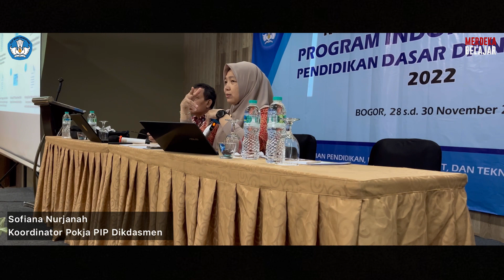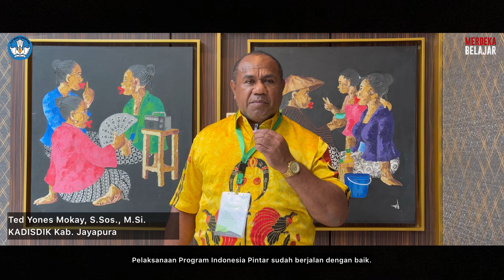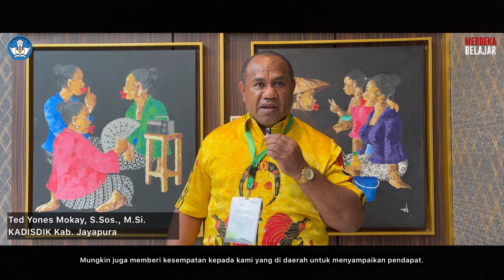PIP DIKDASMEN: Rakor Kepala Dinas Pendidikan 2022 Tahap 1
Koordinasi Pelaksanaan Program Indonesia Pintar Jenjang Pendidikan Dasar dan Menengah pada 28 s.d. 30 November 2022 di Bogor yang dihadiri oleh Kepala Dinas Pendidikan Provinsi dan Kabupaten/Kota atau perwakilan:
Prov. Aceh
Prov. Bali
Prov. Bengkulu
Prov. Dki Jakarta
Prov. Gorontalo
Prov. Jambi
Prov. Jawa Tengah
Prov. Kalimantan Utara
Prov. Kepulauan Riau
Prov. Maluku Utara
Prov. Ntb
Prov. Papua
Prov. Papua Barat
Prov. Riau
Prov. Sulawesi Selatan
Prov. Sulawesi Tengah
Prov. Sulawesi Tenggara
Prov. Sulawesi Utara
Prov. Sumatera Barat
Prov. Sumatera Selatan
Prov. Sumatera Utara
Kab. Aceh Barat Daya
Kab. Aceh Jaya
Kab. Aceh Selatan
Kab. Aceh Singkil
Kab. Aceh Tenggara
Kab. Aceh Timur
Kab. Nagan Raya
Kab. Pidie
Kab. Pidie Jaya
Kota Banda Aceh
Kota Langsa
Kota Sabang
Kab. Buleleng
Kab. Klungkung
Kab. Tabanan
Kota Denpasar
Kab. Boalemo
Kab. Gorontalo
Kab. Gorontalo Utara
Kab. Pohuwato
Kab. Banjar
Kab. Barito Kuala
Kab. Hulu Sungai Selatan
Kab. Hulu Sungai Tengah
Kab. Hulu Sungai Utara
Kab. Tabalong
Kab. Tanah Bumbu
Kab. Tapin
Kota Banjarbaru
Kab. Berau
Kab. Kutai Kartanegara
Kab. Paser
Kota Balikpapan
Kota Samarinda
Kab. Buru Selatan
Kab. Seram Bagian Barat
Kab. Seram Bagian Timur
Kota Ambon
Kota Tual
Kab. Kepulauan Sula
Kota Ternate
Kota Tidore Kepulauan
Kab. Bima
Kab. Dompu
Kab. Lombok Barat
Kab. Lombok Tengah
Kab. Lombok Timur
Kab. Lombok Utara
Kab. Sumbawa
Kab. Ende
Kab. Kupang
Kab. Manggarai
Kab. Nagakeo
Kab. Sumba Barat Daya
Kab. Timor Tengah Selatan
Kab. Sumba Tengah
Kab. Biak Numfor
Kab. Deiyai
Kab. Jayapura
Kab. Lanny Jaya
Kab. Membramo Tengah
Kab. Paniai
Kab. Pegunungan Bintang
Kab. Sarmi
Kab. Supiori
Kab. Yahukimo
Kab. Yalimo
Kab. Kaimana
Kab. Manokwari
Kab. Pegunungan Arfak
Kab. Sorong
Kab. Sorong Selatan
Kota Sorong
Kab. Mamasa
Kab. Mamuju
Kab. Mamuju Tengah
Kab. Barru
Kab. Bone
Kab. Bulukumba
Kab. Gowa
Kab. Jeneponto
Kab. Kepulauan Selayar
Kab. Luwu
Kab. Maros
Kab. Pangkajene Kepulauan
Kab. Pinrang
Kab. Sidenreng Rappang
Kab. Sinjai
Kab. Takalar
Kab. Wajo
Kota Makassar
Kab. Donggala
Kab. Morowali
Kab. Parigi Moutong
Kab. Sigi
Kab. Tojo Una-Una
Kab. Bombana
Kab. Buton Selatan
Kab. Buton Tengah
Kab. Kolaka
Kab. Kolaka Timur
Kab. Konawe
Kab. Konawe Kepulauan
Kab. Konawe Selatan
Kab. Konawe Utara
Kab. Muna
Kota Kendari
Kab. Bolaang Mongondow
Kab. Bolaang Mongondow Utara
Kab. Kep. Sangihe
Kab. Minahasa Selatan
Kab. Minahasa Tenggara
Kab. Minahasa Utara
Kota Bitung
Kota Manado